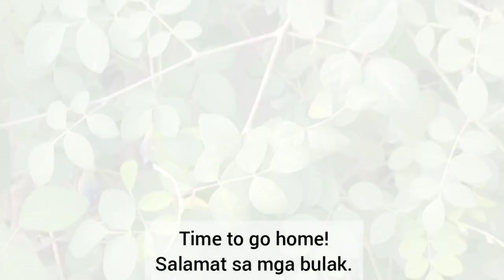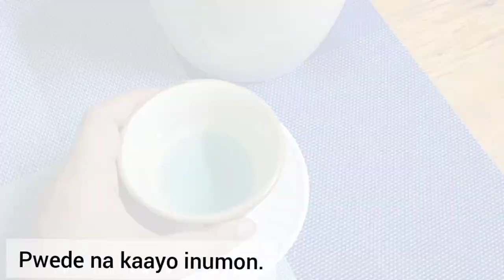Vlog 1 Gathering Blue Ternate and Making Tea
Blue ternate is known to be rich in antioxidants. It can also slow down the ageing process. So you might want to have a drink of this!